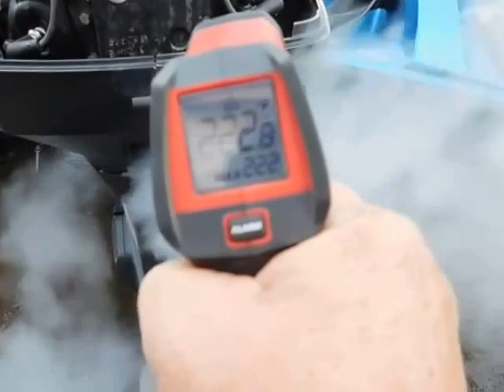On dyno prior to impeller change